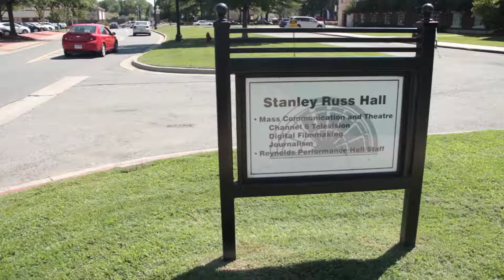"Unscripted" - Official Trailer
A documentary about student filmmakers. Filmed at the University of Central Arkansas.